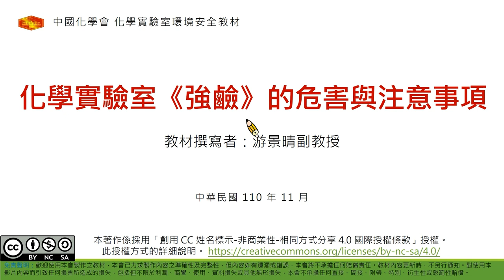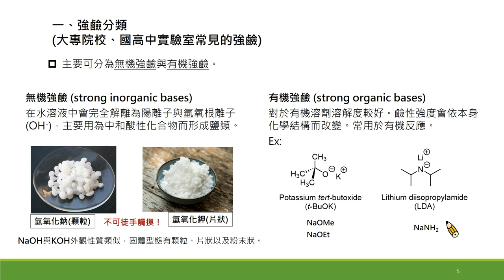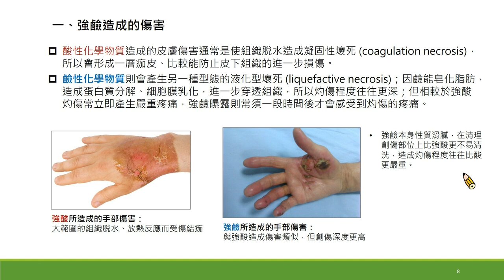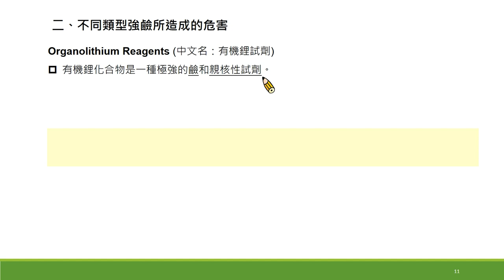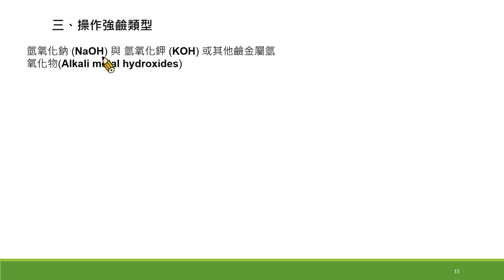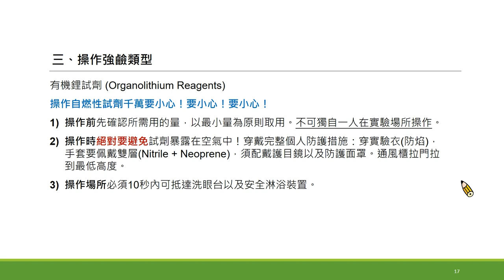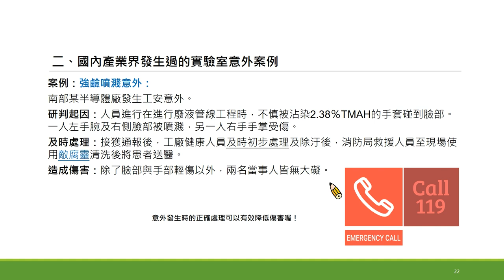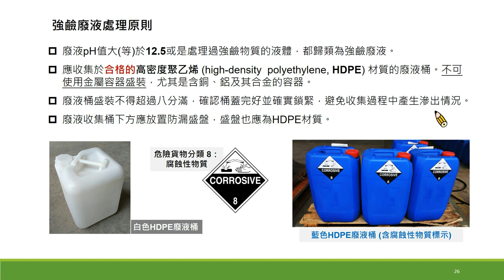化學實驗室強鹼的危害與注意事項《實驗室化學安全教材》系列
在實驗室經常會使用到各種強鹼，例如配製用於化學反應的試劑、酸鹼中和，或是清洗玻璃器皿的鹼液桶等。本影片教材介紹了實驗室裡不同類型的常用強鹼，以及不慎使用將會導致的傷害，並詳細地說明了操作注意事項與緊急救護處理。

00:00 影片開始
01:33 強鹼簡介
11:37 強鹼對人體健康的危害
22:19 強鹼操作注意事項
34:53 強鹼意外事件與緊急救護
44:12 強鹼廢液處理

本會感謝以下個人與單位的貢獻：
編撰人：游景晴
影片配音：蔡蘊明
經費補助：行政院環境保護署毒物及化學物質局

歡迎參考化學會網站的實驗室化學安全相關資源整理

推薦影片與延伸閱讀：

2021 全國化學實驗課程設計線上交流會｜疫情下的線上實驗課程設計、透過課程設計培養學生的實驗動機與能力
《大學化學實驗課程設計與線上教學》專刊──《臺灣化學教育》第四十八期
《疫情下線上化學實驗和探究與實作課程》專刊──《臺灣化學教育》第五十期
《大學普通化學實驗室規劃與實驗課程》專刊──《臺灣化學教育》第五十一期

本著作係採用「創用 CC 姓名標示-非商業性-相同方式分享 4.0 國際授權條款」授權。

歡迎使用本會製作之教材，本會已力求製作內容之準確性及完整性，但內容如有遺漏或錯誤，本會將不承擔任何賠償責任。教材內容更新時，不另行通知。對使用本影片內容而引致任何損害所造成的損失，包括但不限於利潤、商譽、使用、資料損失或其他無形損失，本會不承擔任何直接、間接、附帶、特別、衍生性或懲罰性賠償。